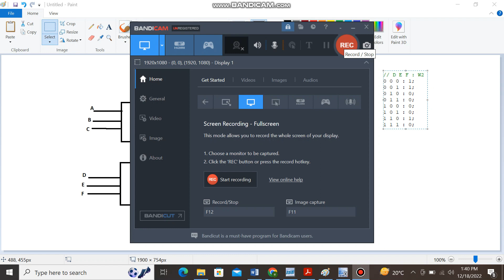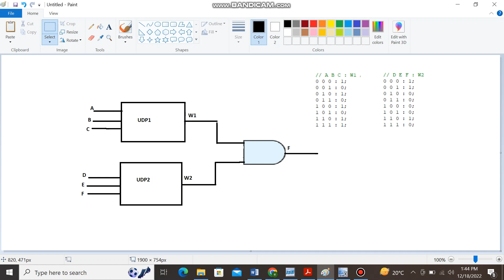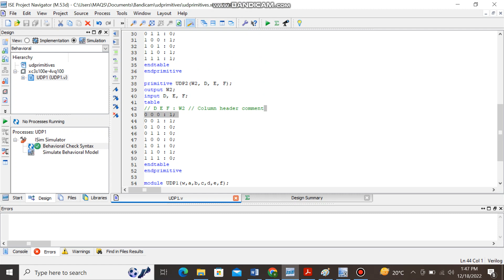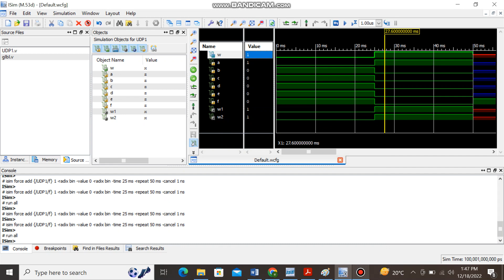How to add User Defined Primitives in Xilinx Verilog HDL Programming?